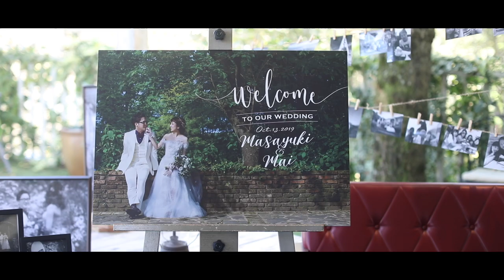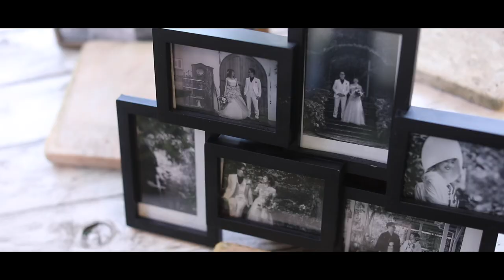撮って出しエンドロール【福岡｜グリーンヒル久留米】wedding story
ドローン撮影＋当日の映像を使った撮って出しエンドロール。

式場：グリーンヒル久留米
撮影：アベニールデザイン

最近の前撮り写真やムービーを公開中

人気の動画シリーズ

熊本,福岡の結婚式のことならお任せください

★熊本で結婚式場をお探しの方へウェディングプロデュース

★結婚式のエンドロールやオープニングなど映像制作

★フォトグラファーが選べる前撮りロケーション撮影【熊本】